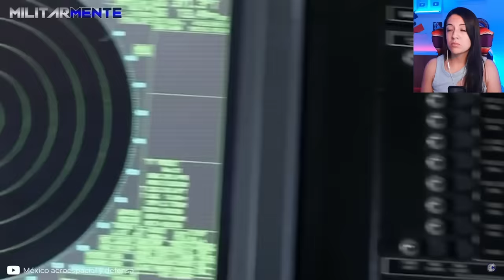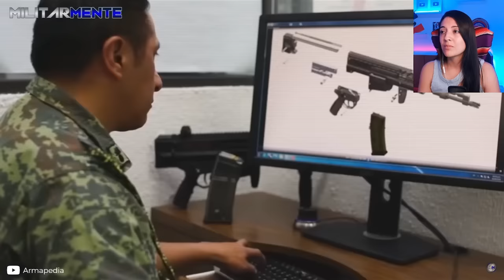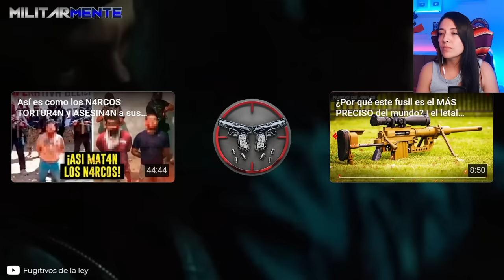Mejorias en la fuerza militar mexicana lo posicionan 11 puestos arriba y lo pone entre mas fuertes